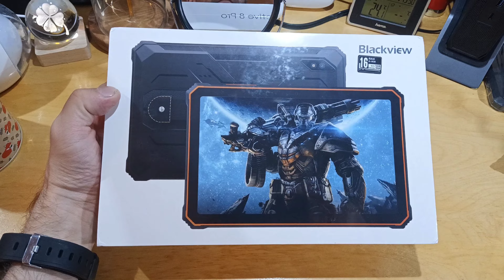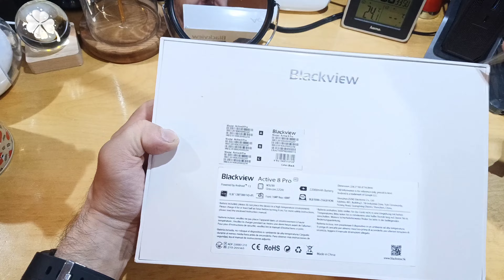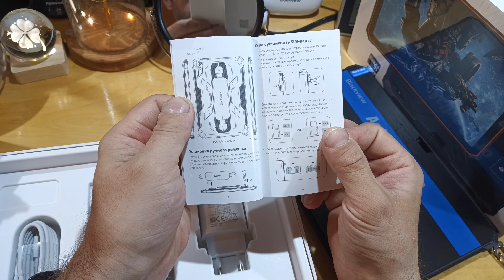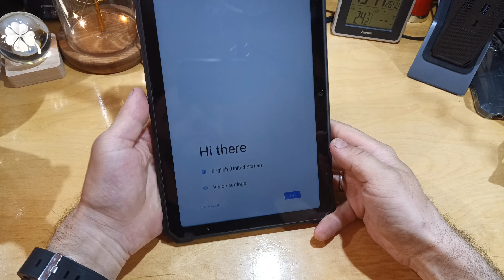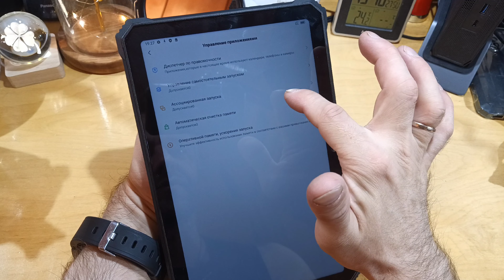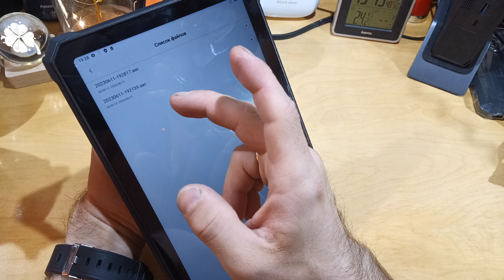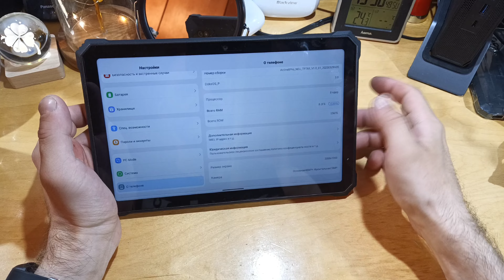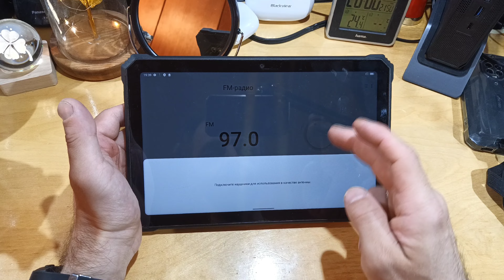Blackview Active 8 Pro - распаковка лучшего планшета компании на 2023 год (начало)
Предзаказ 10-14 июля.
$11 купон на первые 200 заказов, на странице заказа, окончательная цена 229,99$
201-400 заказов получат бесплатную Bluetooth-клавиатуру.

Blackview Active 8 Pro планшет, экран 10,36 дюймов, 8 ГБ + 256 ГБ

Процессор: MTK Helio G99, Восьмиядерный, 2 * A76@2.2GHz;6 * A55@2.0 ГГц
ОС: Андроид 13
Экран: 10,36 ''1200 * 2000FHD + IPS-дисплей
Оперативная память: 8GB + 8GB расширение
ПЗУ: 256 ГБ + Расширение до 1 ТБ
Задняя Камера: 48 Мп
Фронтальная Камера: 16 Мп
Батарея: 22000МАч с быстрой зарядкой 33 Вт
Сим: Две SIM-карты или 1 * SIM-карты и 1 * TF-карты
Поддержка навигации: GPS, Глонасс, Beidou, Galileo
Другие Особенности: ОТГ, Радио, NFC, Google Play
Сеть:
ФДД: Б1/Б2/Б3/Б4/Б5/Б7/Б8/Б12/Б13/Б17/Б18/Б19/Б20/Б28А/Б28Б/Б25/Б26/Б30/Б66
TDD:B34/B38/B39/B40/B41
WCDMA:B1/B2/B4/B5/B8, CDMA:BC0/BC1/BC10
GSM: B2/B3/B5/B8